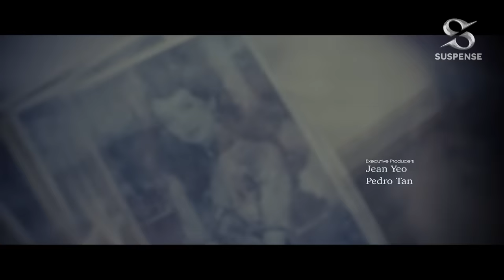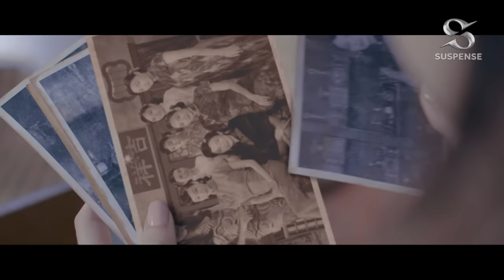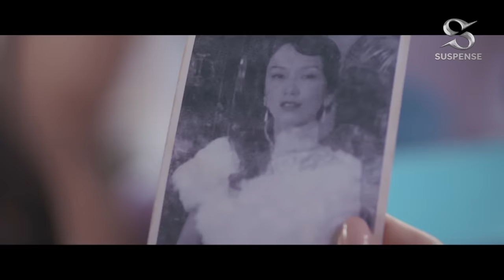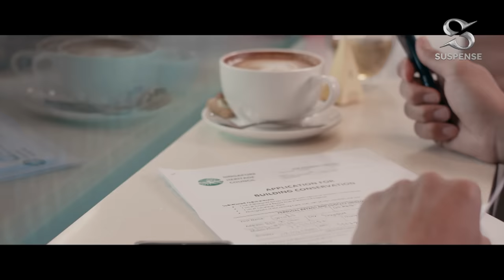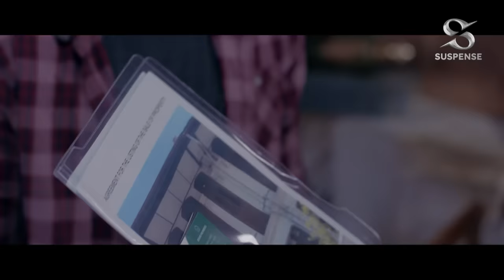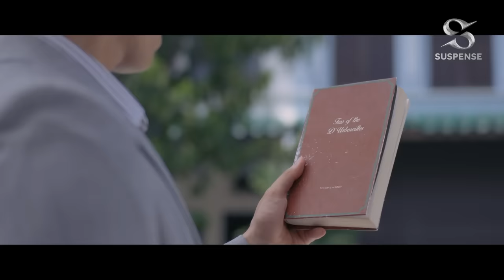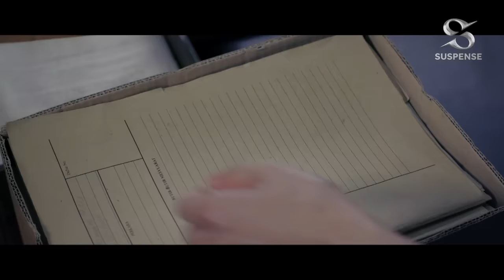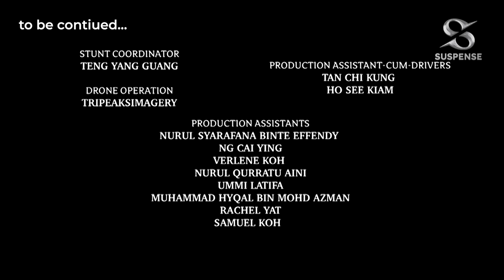Last Madame Part 1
Successful and heartless businesswoman Chi Lin travels from Hong Kong to Singapore to settle real estate from Fung Lan's great-grandmother. This house was once a famous brothel in the city, and Fung Lan was its first beauty. 80 years after those events, there is no trace of the former luxurious evenings, the building is in complete desolation, and demolition is being considered. The arrival of the heiress turns the situation in the opposite direction.